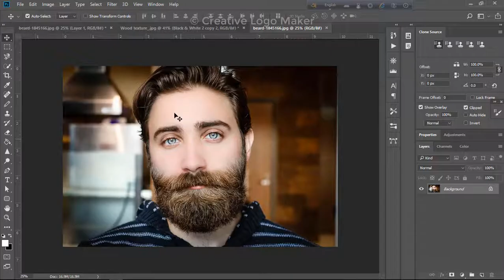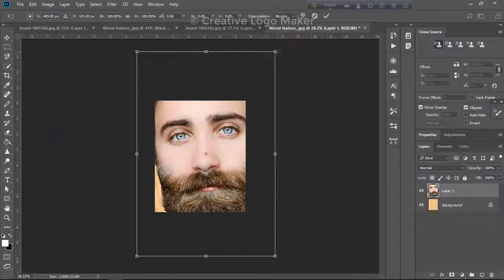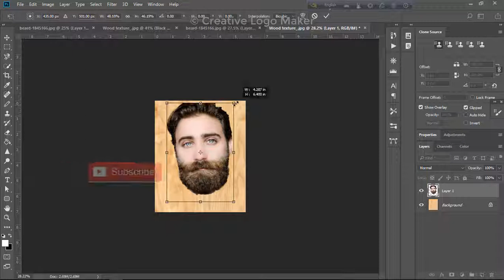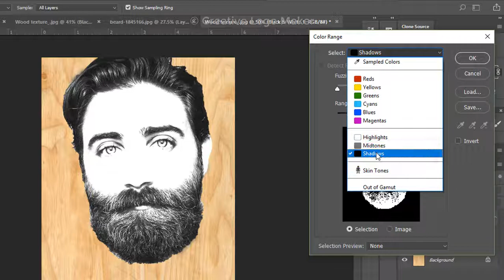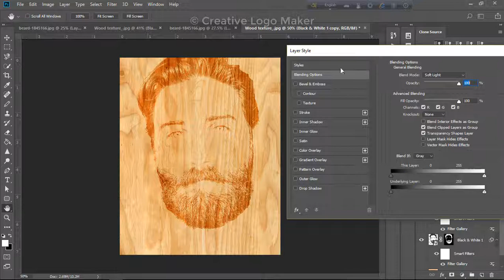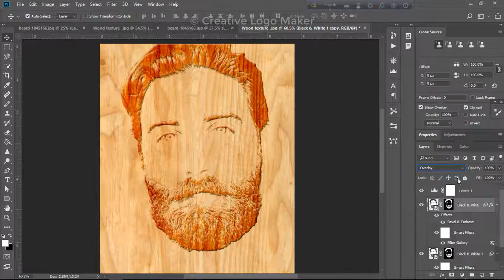How to Quickly Transform a Photo into a Woodcut| Photoshop CC 2018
Hi !Friends ,In this video I am gonna show you How to Quickly Transform a Photo into a Woodcut  Photoshop CC 2018.
Photoshop CC 2017 tutorial showing how to transform photo of
someone or something into the look of a woodcut portrait.

Photo provided by Google

In this channel I will go through Adobe Ps ,Ai and Pr CC 2018 Tutorial.

Adobe xD CC 2018 Tutorial.
Adobe Animation
Adobe After Effect
Adobe Dreamwaver